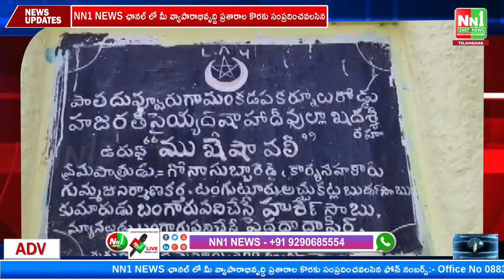దువ్వూరు : పాత దువ్వూరు లో రేపటి నుంచి గోరిస్వామి తిరునాళ ఉత్సవాలు.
"nn1news live"
"nn1news luve"
"nn1news"
"nn1news live"

NN1 NEWS#
NN1 News#
nn1news live#
nn1news breaking news today#
nn1news Breaking#
nn1news Youtube on live#
nn1news Sucribe#